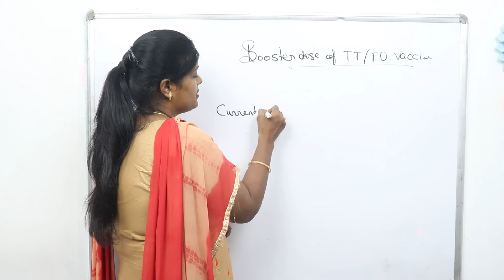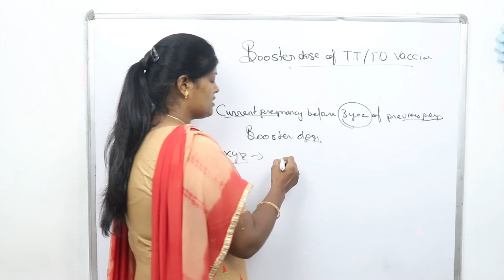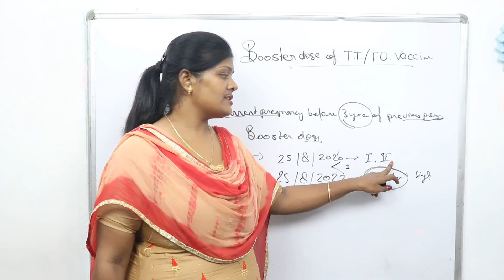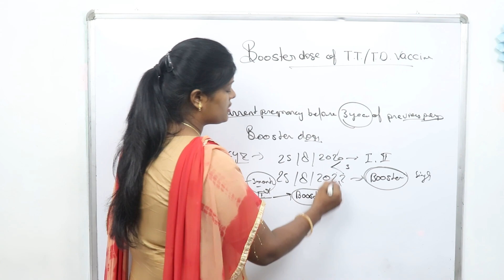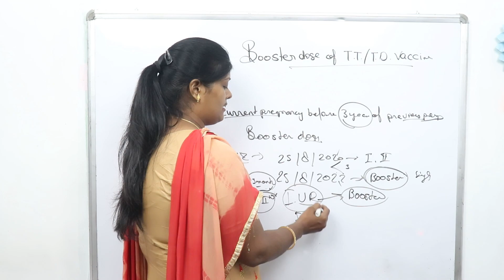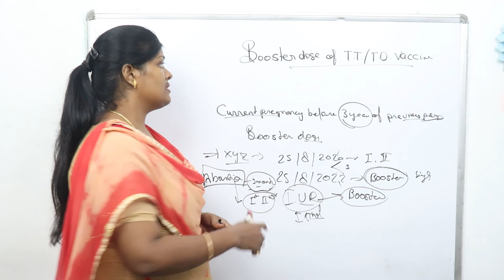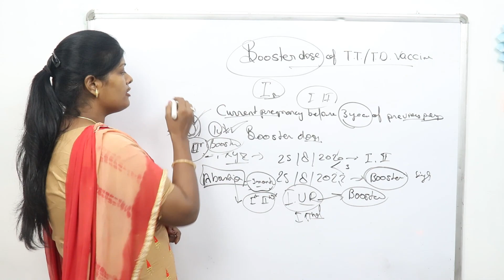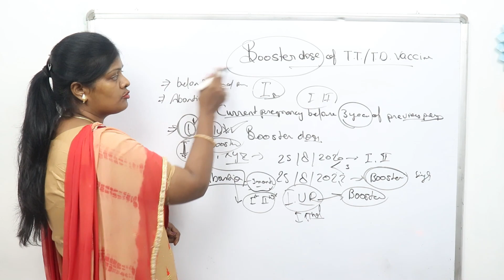Booster dose of TT or TD in pregnancy | गर्भावस्था के दौरान वैक्सीन की बूस्टर डोज़ कब लगवानी चाहिए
Elderly primigravida | getting pregnant for the first time in 35 years | 35 साल की उम्र में पहली बार गर्भवती होने के कारण

Friends aaj hm bat karenge BOOSTER DOSE OF TT  ke bare me ummid krti hu ki aap sabhi ko ye vedio bahut help kregi apki prepration me to friends video ko last tak dekhiyega video accha lage to video ko like,share and subscribe krna mt bhuliyega...

Thankuuuuuuuuu.